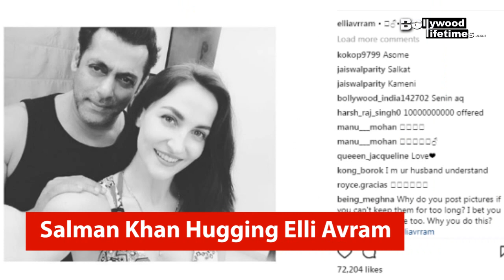Salman Khan Hugs Elli Avram in the Front of Lulia Vantur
Salman Khan hugging Elli Avram in the presence of his rumour girlfriend Lulia Vantur. Elli Avram shared a picture but later delete it. Pics went viral and Elli Avram also trolls for deleting pictures. Check out the videos